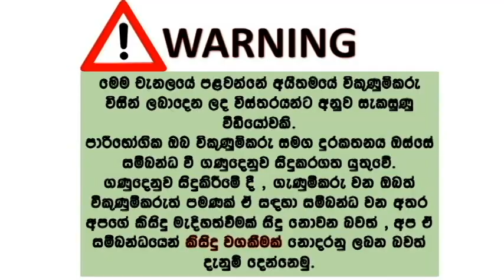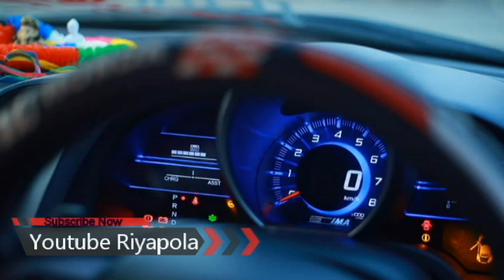ikmn lk wahana | vehicle for sale in srilanka| Vahana sale srilanka